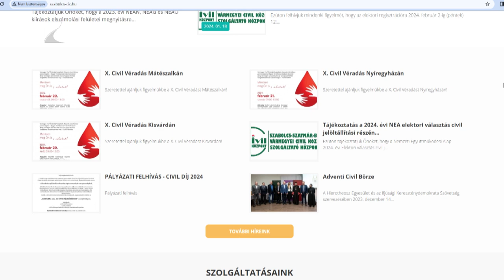Civil programok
Civil véradás, civil díjak átadása, elektori választás. Az elkövetkező napokban több fontos eseményt szervez a Szabolcs-Szabolcs-Bereg Vármegyei Civil Közösségi Szolgáltató Központ. Ezekről tájékoztatták szerdán a sajtó képviselőit.